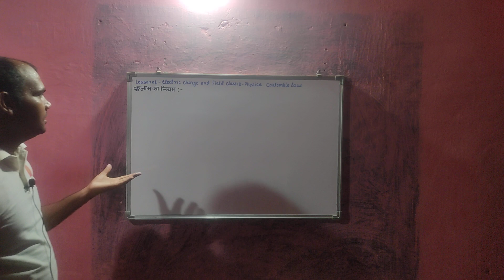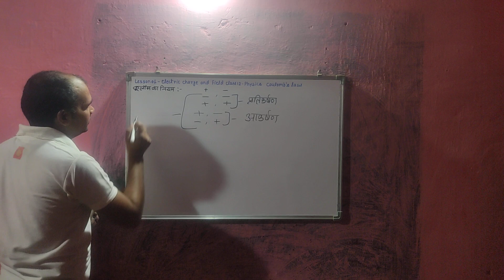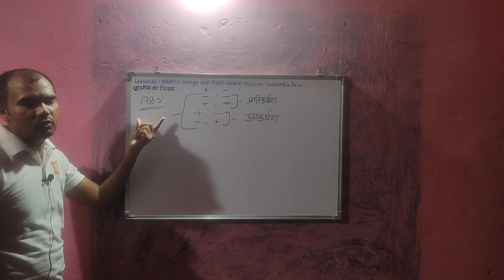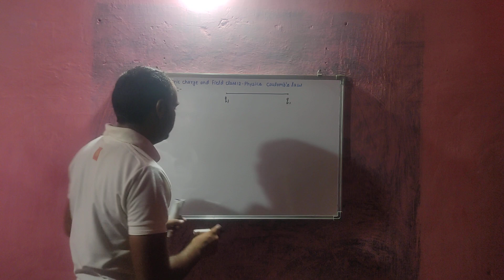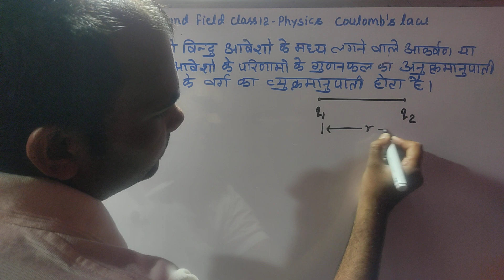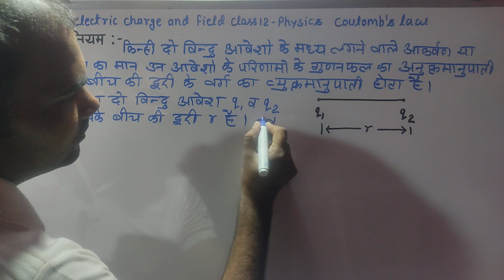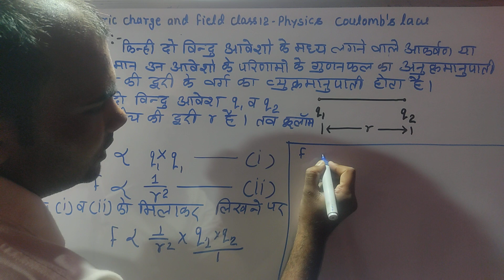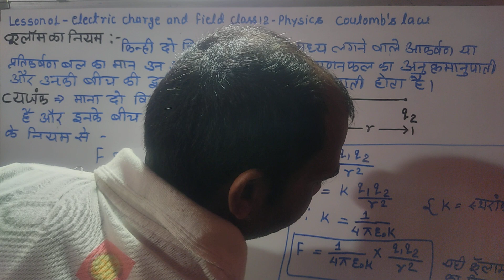class 12 physics lesson 01 coulomb's law | कूलाम का नियम | कूलाम के नियम की परिभाषा